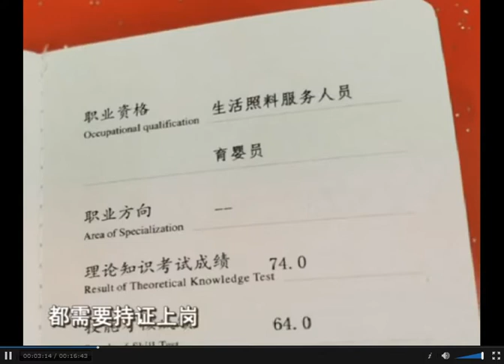台山话节目 得闲倾偈 干一行爱一行：育婴员、保育员 （2020-7-28）